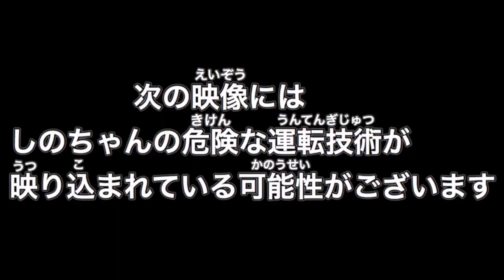休日の過ごし方をほんのすこ〜し紹介しちゃいます!音ヘチ♪運転までしちゃいます!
しのちゃんの過ごし方を少し公開!!
普段の様子も見れちゃいます♪

Tik Tok☆ハピバ二